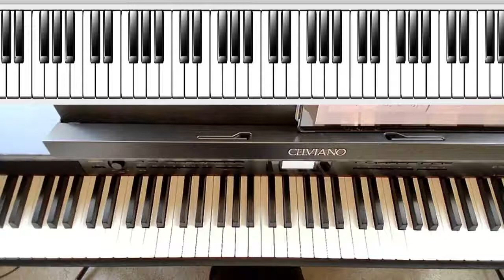02 Bartok's Study